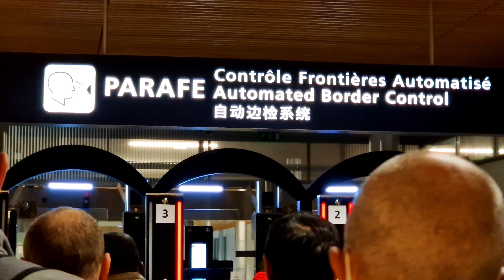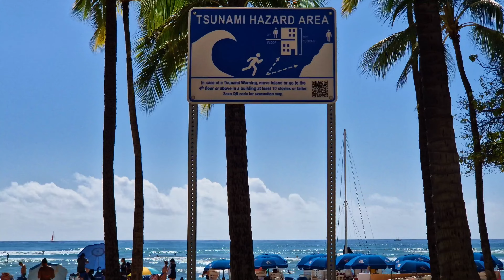Hawaii 2024 - Start & Waikiki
This is the first chapter of my journey to Hawaii: The start itself & the first two days in Honolulu & Waikiki. I hope you'll enjoy watching it!